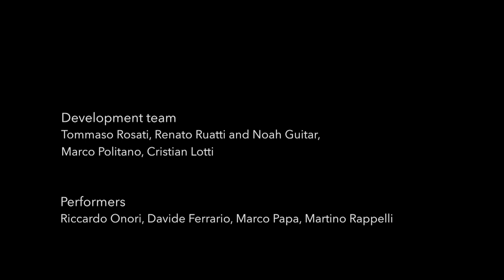Augmented Guitar 2015 - impro 4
Augmented guitar - 2015
Concept: Tommaso Rosati
Development: Tommaso Rosati + Noah Guitars

Guitarpiù is a prototipe of augmented Guitar: an Electric guitar with sensors and embedded DSP based effects.

This is the third prototype, released in late 2015. It has accelerometer-gyro, proximity sensor, two kind of buttons.

Every gesture affect sound in some way. All the processing is done in real time.

Development team:
Tommaso Rosati, Renato Ruatti and Noah Guitar,
Marco Politano, Cristian Lotti

Performers:
Riccardo Onori, Davide Ferrario, Marco Papa, Martino Rappelli